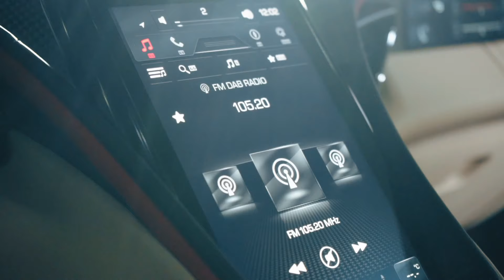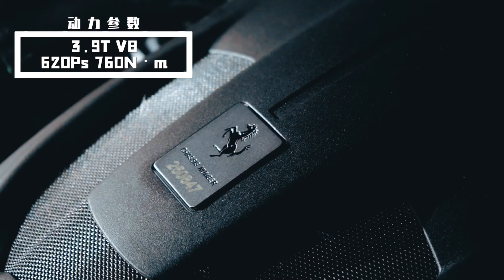【车若初见】买“便宜”法拉利的时候来了 静态实拍法拉利Roma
法拉利在去年一口气推出了多款新车，Roma就是其一。如果挡住跃马车标，你很难猜到这是台法拉利。